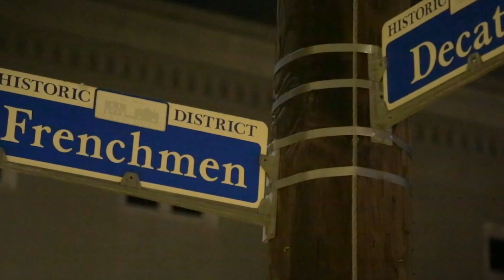New Orleans 2016